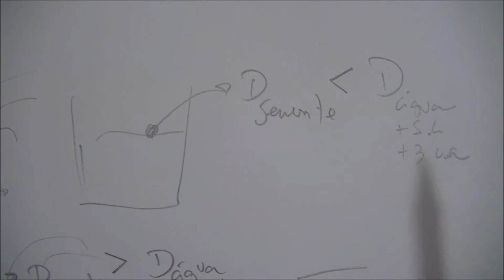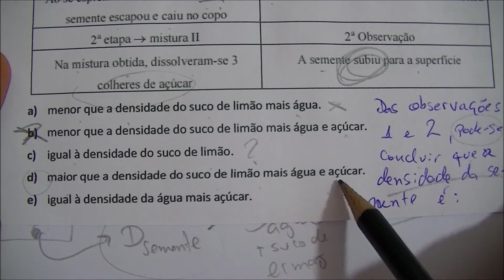[Questão Comentada] - MACKENZIE - Tema: DENSIDADE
(Mackenzie) No preparo de uma limonada em duas etapas, foram feitas as seguintes observações:

a)  menor que a densidade do suco de limão mais água.
b)  menor que a densidade do suco de limão mais água e açúcar.
c)  igual à densidade do suco de limão.
d)  maior que a densidade do suco de limão mais água e açúcar.
e)  igual à densidade da água mais açúcar.